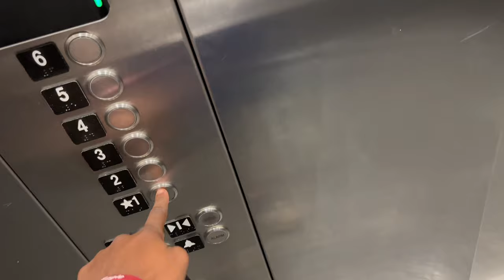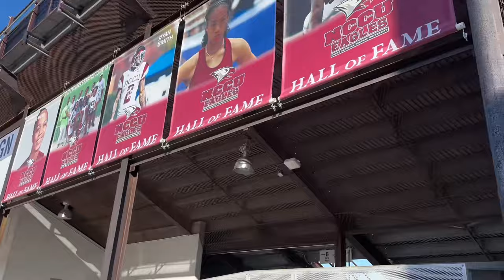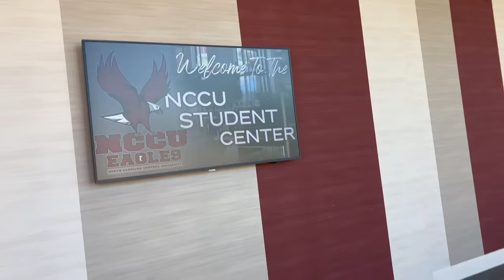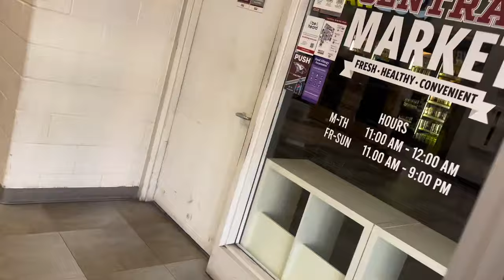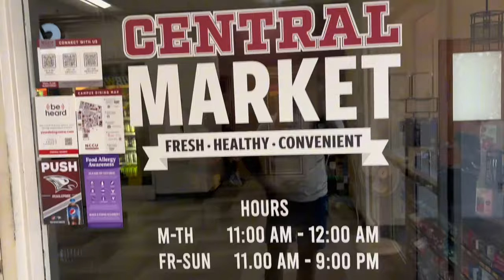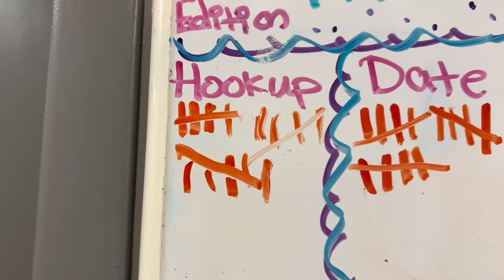Dorm/College Tour!! [North Carolina Central Univ.] | Vlog #4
| Amos | IG | TikTok|:@nolxve.tre🪬

Shop Up!! @risk4rackz.com